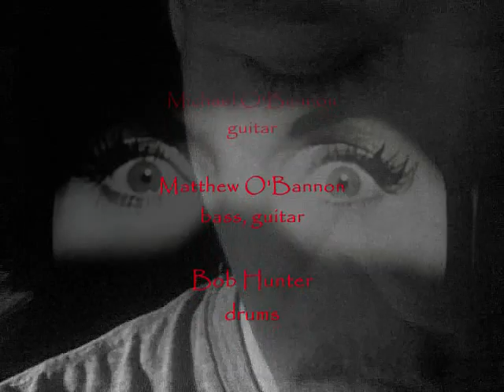Close Your Eyes 1985 and 1982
Extreme low fidelity. antique cassette tape sources.
Begins with a rough studio recording by Little Elvis Mach Two (which existed for roughly four hours or so): Tari O'Bannon, Michael O'Bannon, Bob Hunter, Wink O'Bannon...sounds like Wink on bass, but may be Michael...
Then we slip back a few years to the original version of the same song, recorded to cassette at rehearsal...This is the beloved Bunny Butthole group, who never made it out of 1069 Bardstown Road: Tari O'Bannon, Catherine Irwin, Michael O'Bannon, Wink O'Bannon...
The footage is the usual mess of PD film and home photography...I lapsed into sexist cheesecake garbage rather than the possibly more appropriate religious footage, mostly because I have no religious footage and, sadly, torture and murder scenes from B movies are very easy to come by.
For obscure reasons, I've always rather liked this little throw-away song, especially the line "Close your eyes to their pious lies". Don't know why and don't need to know.
Hell, I doubt if anyone even remembers having played this song...it effectively died in 1985.